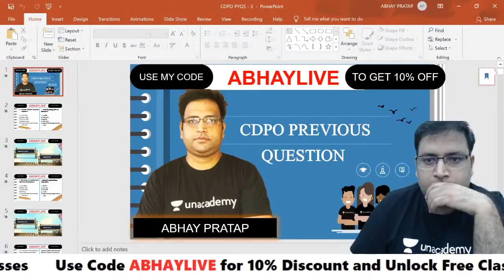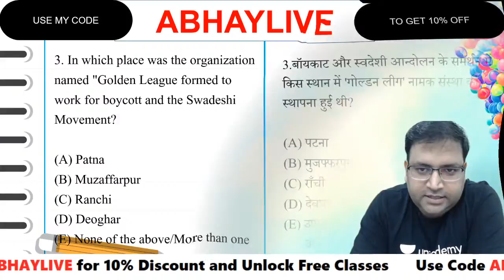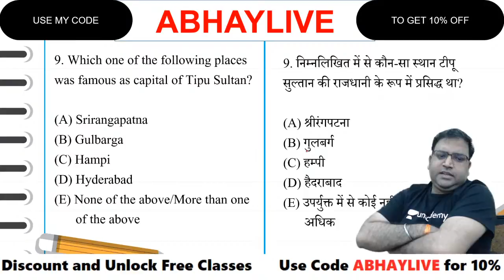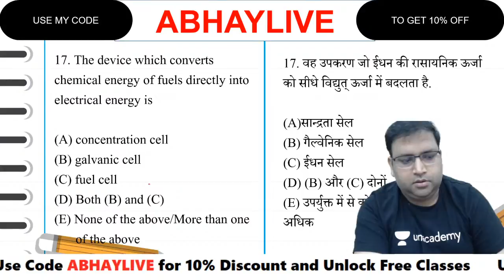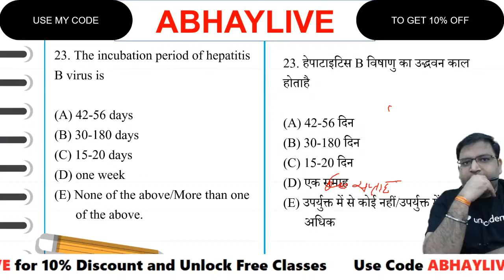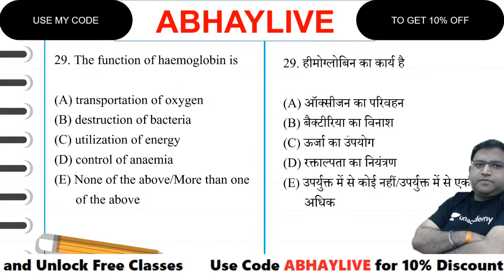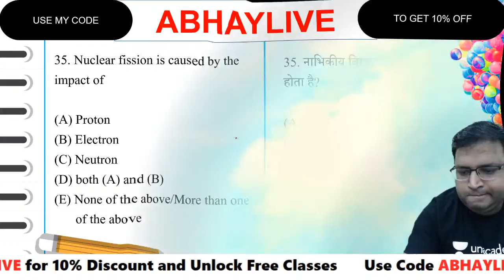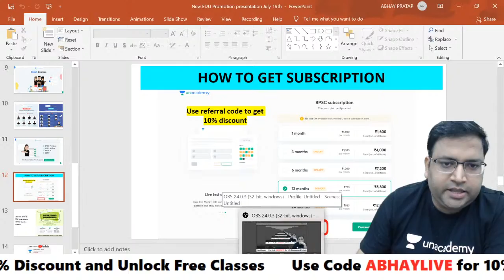BPSC Previous Year Questions Series | BPSC & CDPO Previous Questions | Abhay Pratap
In this session, educator Abhay Pratap will be discussing the Previous Year Questions for BPSC & CDPO.  In the Session, he will discuss all previous year questions and help you prepare for your exam

Explore our latest Ask a Doubt feature in 3 Easy Steps:
Step 1: Open the ""Ask a Doubt"" Section on Uancademy App.

You can enrol on Unacademy Subscription and get the following benefits:
1. Learn from your favourite teacher
2. Dedicated DOUBT sessions
3. One Subscription, Unlimited Access to Live Online Classes and Videos
4. Real-time interaction with best-in-class teachers
5. You can ask doubts in live online classes
6. Limited students in each Class
7. Download the videos & watch them offline

About the educator: Abhay Pratap has Written UPSC mains, Bpsc mains and Uppsc Mains. He also had written 3 books for Bpsc, Jpsc, Uppsc Exam. Follow Abhay Pratap on Unacademy

Feel free to spread the word – share the videos with your friends and classmates.

BPSC Previous Year Questions Series | BPSC & CDPO Previous Questions Part-3 | Abhay Pratap